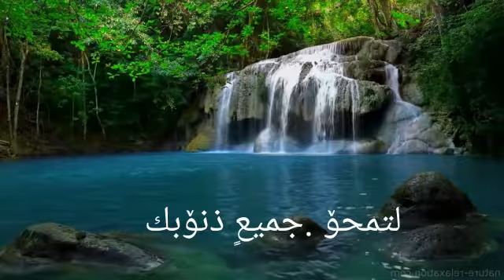نبيل العوضي#لمحو جميع الذنوب